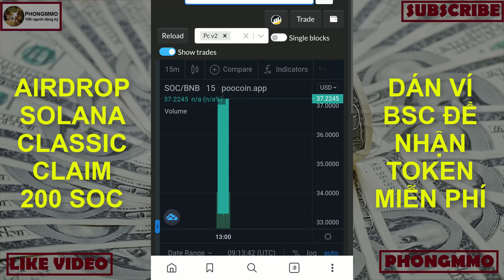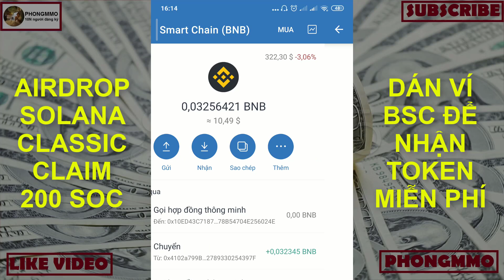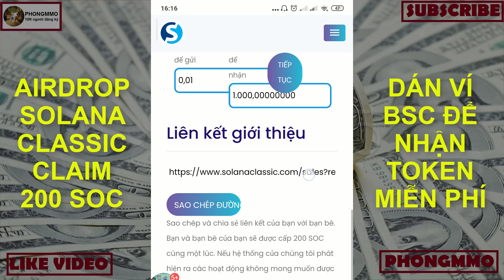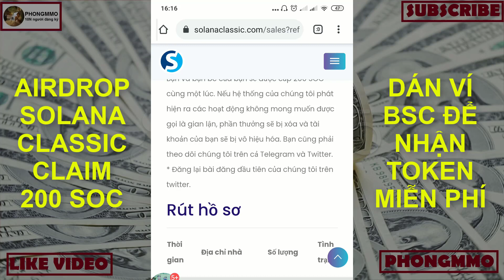Airdrop SOLANA CLASSIC, claim 200 SOC token chỉ cần dán địa chỉ BSC để nhận, dự án tiềm năng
Đây là video hướng dẫn Airdrop SOLANA CLASSIC, claim 200 SOC token chỉ cần dán địa chỉ BSC để nhận, dự án tiềm năng| BSC
- link contract: 0x5f8fc340822ff4c531a4e3b4aab71819f60ef81a
* Thông tin dự án Aimaketing:
* Thông tin dự án Ficom:
* Dự án Timebucks:
* Video hướng dẫn đào coin miễn phí:
* Share mã đào đăng ký đào coin miễn phí, anh em đăng ký chung tay cùng đồng hành lâu dài nhé:
 👉Pinetwork: mã "thanhphong1984"
👉 Beenetwork: mã "phong2021"
👉One network: mã "phong2021"
👉Timestope: mã " phong2021"
👉 Sperax play: mã "3q6foa"
👉 PHT: mã "h9mestqz"
👉ANT network: "phong2021"
👉 Firefly network: "phong2021"
👉 Alpha network: "phong2021"
👉 Eagle network: "phong2021"
Tag google: phongmmo; kiemtienonline;
Tag youtube: Airdrop solana classic;
claim 200 SOC token;
claim 200 token SOC;
nhận 200 token SOC miễn phí;
dán địa chỉ BSC;
claim token miễn phí;
airdrop;
token SOC;
solana classic airdrop;
presale;
săn token miễn phí;
săn kèo airdrop;
airdrop 2021;
binance smart chain;
BSC;
mạng BSC;
địa chỉ bsc;
ví trust;
trust wallet